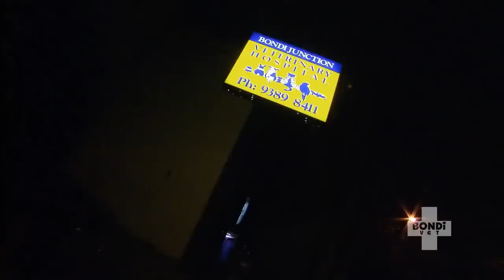Can This Vet REVIVE A DEAD PUPPY? | Bondi Vet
A Norwich terrier struggling to deliver her first litter of pups.  It’s an emotional rollercoaster as Chris tries to save the puppies and keep the mother alive.  The eight hour drama ends with a dash to the Bondi clinic for emergency surgery.